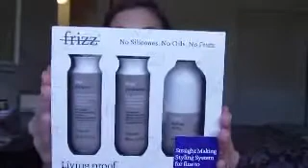Haul: Sephora Target & Body Shop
Sephora, Target & Body Shop Haul.  Living Proof-No Frizz Straight Making System, Ole Henricksen Truth To Go cleansing wipes, Benefit Pore-fessional